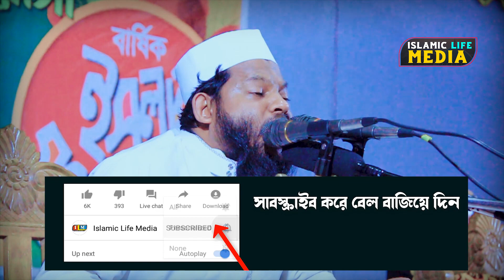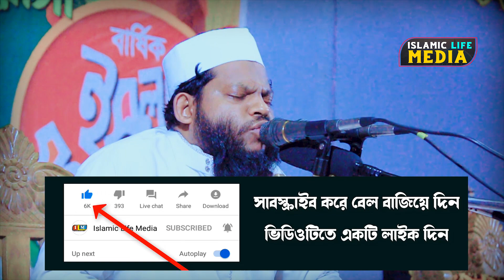Motivational Recitation For Bangladeshi Quri Asad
Negotiator:Quri_Saidul
Record Level: Islamic Life Media
Produce & Management: Mohammad Ali

⚠️ Warning ⚠️

This audio-visual element is copyrighted content of iSlamic Life Media Any unauthorized publishing is strongly prohibited.